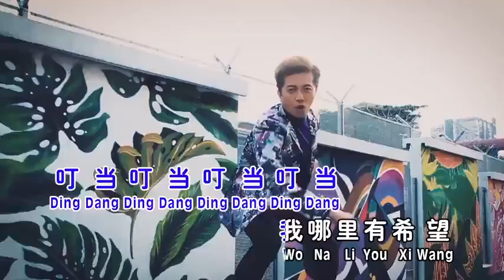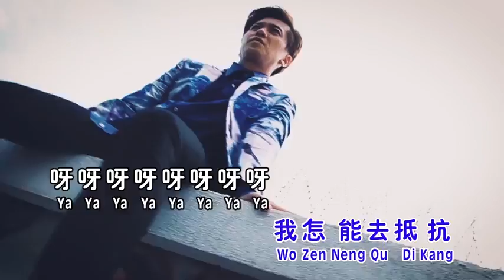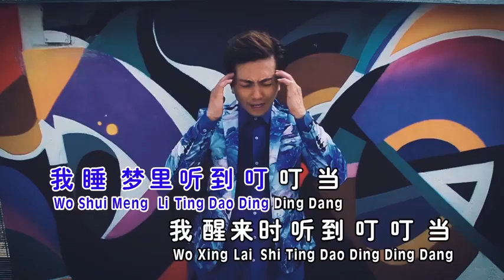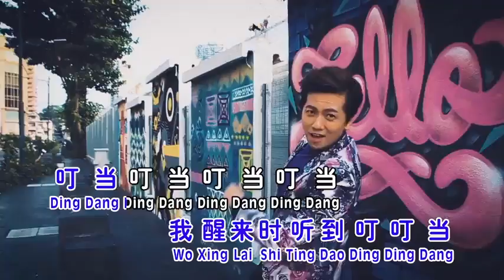杨克意 再会吧叮当 MTV